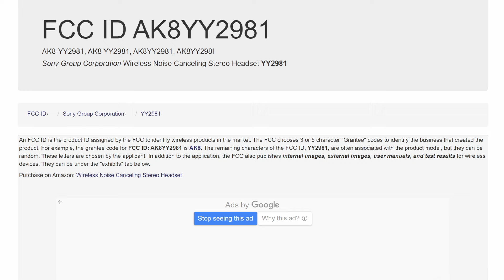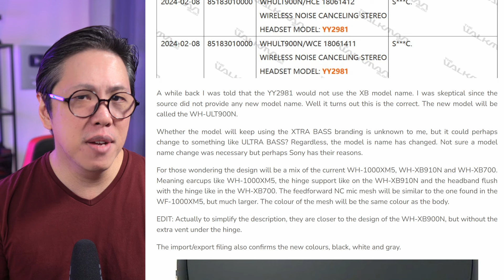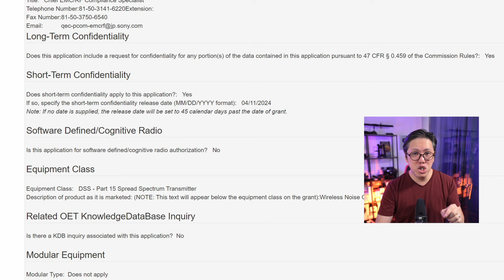Sony WH-1000XM6 NOT launching in 2024 but ULT900N? 🤔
I hope this isn't true... But ULT900N and LinkBuds 2 is launching this year, and soon!

Get your FREE Audiobook here, no strings attached (Audible Premium Plus)

✅ Bitcoin Tip Jar: 32QpY8tkfg7Cn2zoKo97E4Uyjg7rJWfKqN

When you make a purchase through the Affiliate Links here, I earn a small cut for the sale at no cost to you, and this helps the channel out in a big way. Thank you for your support!

00:00 No Sony WH-1000XM6 launch in 2024?
00:47 Sony WH-ULT900N "Ultra" launch date?
03:09 Sony LinkBuds 2 launching in September!